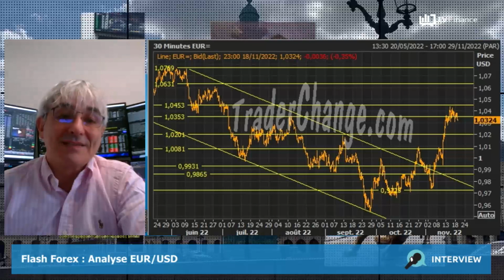EUR/USD : En phase baissière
EUR/USD : La paire pourrait baisser légèrement et rester dans un trading range, situé entre 1,0080 et 1,0450 euros. La paire EUR/USD reste quand même soutenue par la BCE, mais est aussi impactée par la politique zéro Covid en Chine qui vient d'annoncer 2 morts.

par Philippe Lhermie, trader, formateur chez traderchange.com, ancien chef trader forex d'une banque centrale